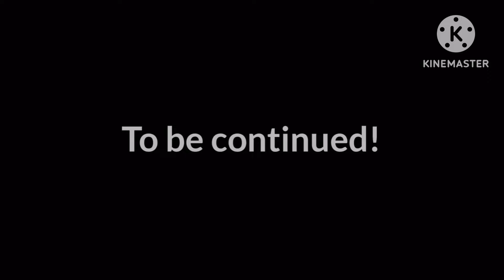Fina React to Tricky mod Fnf part 1 Read description for info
Video by ​⁠@TWulfZ
Lyrics Audio by ​⁠@JunoSongs
Oc: ​⁠@Misoon_Kun281
Yes I mixed the lyrics with the fnf song hope you liked it lol Part 2 on the way soon